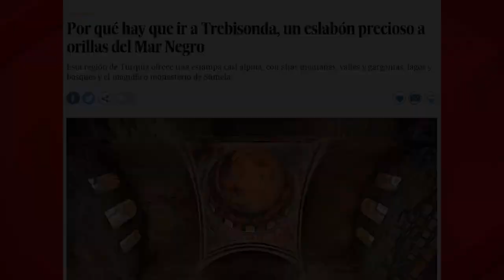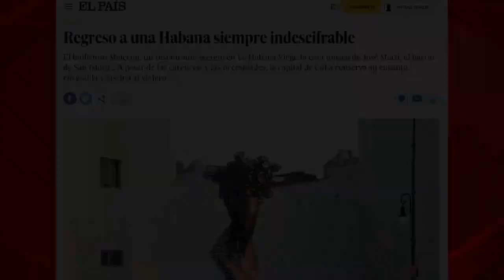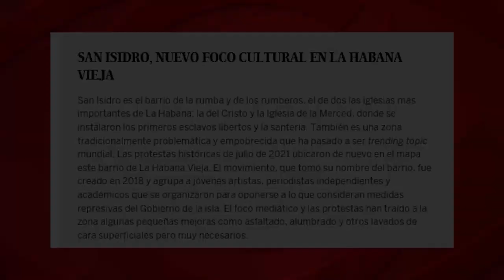Reportajes de viajes y el laberinto de una Cuba indescifrable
Vaya a la sección de viajes de un periódico. De “El País”, por ejemplo. No encontraremos un solo comentario sobre la situación social o política de cada país turístico: Turquía, EEUU, Puerto Rico, Colombia... Ahora entren, en esa misma sección y medio, a un reportaje de viajes… a Cuba. Y verán cómo cambia el cuento.